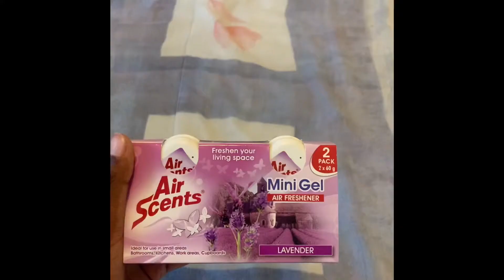Majorette Carry Car [Official Music Video]